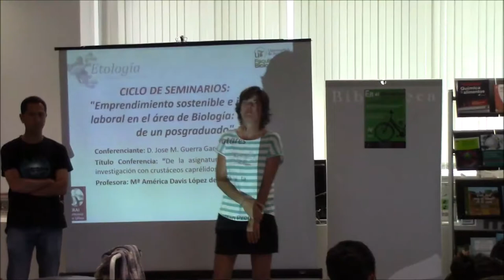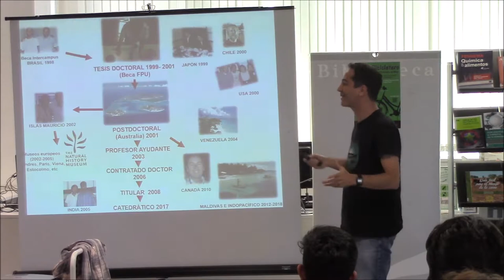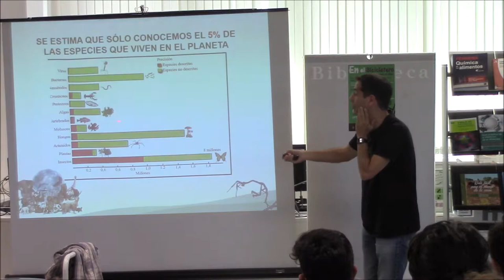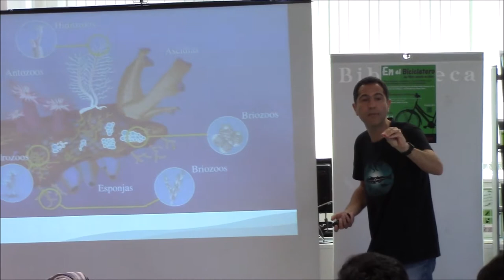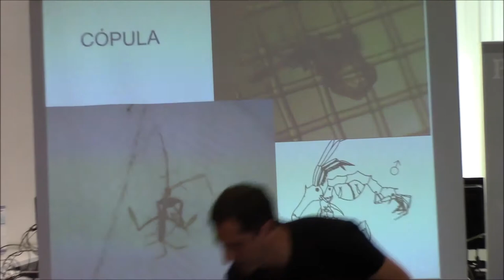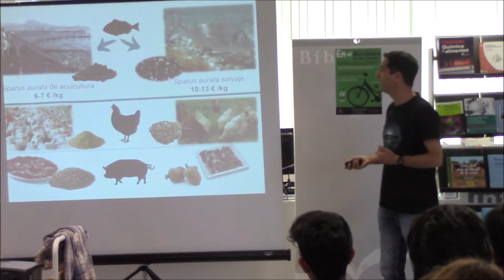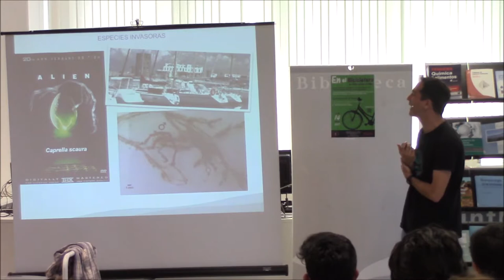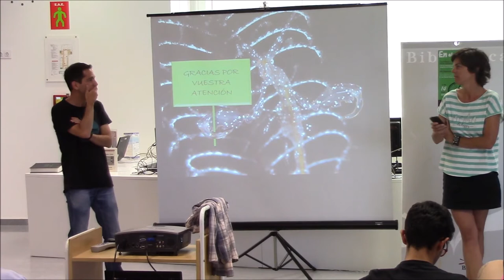De la asignatura de Etología a la investigación con crustáceos caprélidos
Evento celebrado dentro de las actividades "En el Bicicletero del CRAI...". Con este vídeo finaliza el Ciclo de Seminarios  de Emprendimiento sostenible e inserción laboral en el área de Biología: avatares de un posgraduado", Proyecto de Innovación Docente de la asignatura de Etología, coordinado por Maya Davis.
Ponencia a cargo de D. José Manuel Guerra García, actualmente Catedrático del Departamento de Zoología de la Universidad de Sevilla, e investigador principal del grupo Caprella del Laboratorio de Biología Marina.